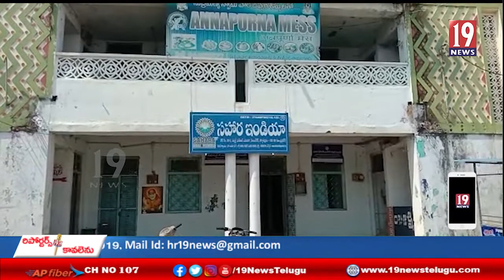డిపాజిట్ చేసిన డబ్బులు మాకు ఇప్పించి ఆదుకోవాలని సహారా ఇండియా కో ఆపరేటివ్ సొసైటీ లిమిటెడ్ బాధితులు